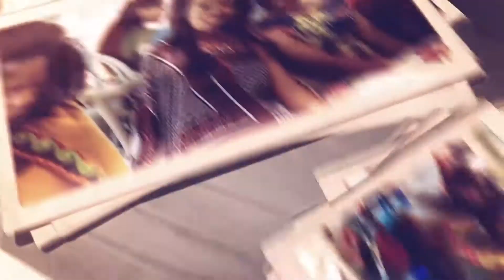Wedding Photo Gallery